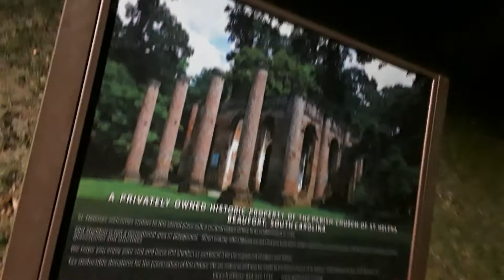Haunted cemetary and church in bufert sc